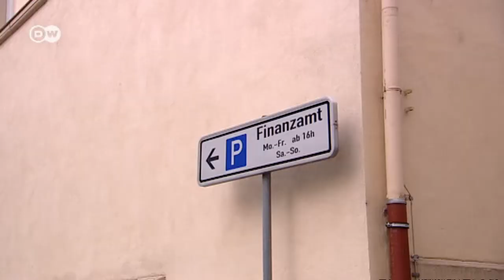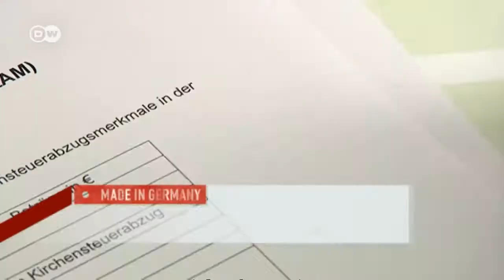Collecting Taxes instead of Raising Taxes | Made in Germany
For a long time, too little has been invested in Germany, and in the coming years massive expenditures for infrastructure projects loom on the horizon. That will cost a lot of money, and already calls for tax increases are being heard.

At the same time, the tax authorities are barely keeping up with their work - and the country is missing out on billions in tax revenues. A Report by Christian Uhlig.